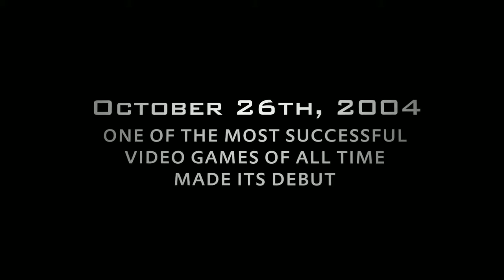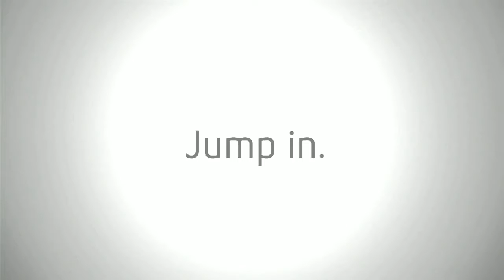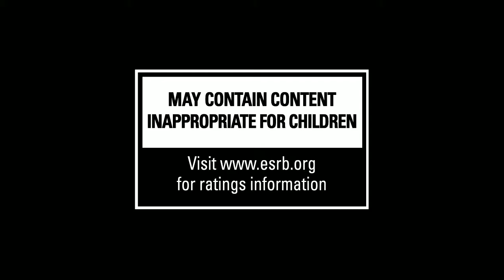All trailers of Grand theft Auto games (gta)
Grand Theft Auto (GTA) is a series of action-adventure games created by David Jones and Mike Dailly.[2] Later titles were developed under the oversight of brothers Dan and Sam Houser, Leslie Benzies and Aaron Garbut. It is primarily developed by British development house Rockstar North (formerly DMA Design), and published by its parent company, Rockstar Games. The name of the series references the term "grand theft auto", used in the United States for motor vehicle theft.

💴Buy GTA games from:-🎮

▶ Flipkart (INDIA)